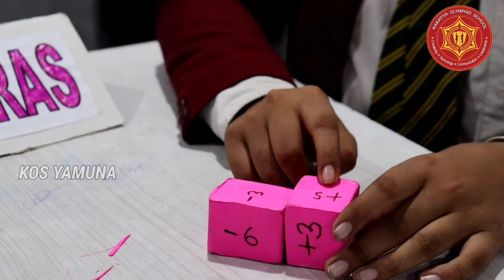VII - TATA || INTEGERS ACTIVITY || YAMUNA CAMPUS || KAKATIYA OLYMPIAD SCHOOL || NIZAMABAD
VII - TATA || INTEGERS ACTIVITY || YAMUNA CAMPUS || KAKATIYA OLYMPIAD SCHOOL || NIZAMABA